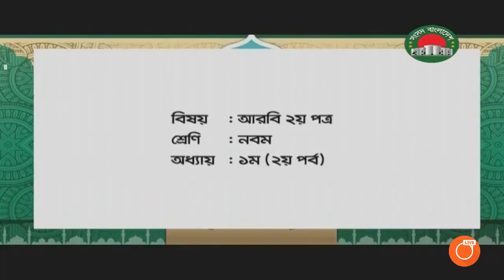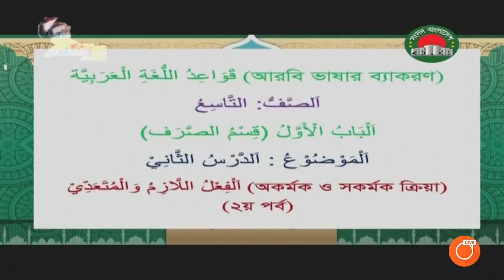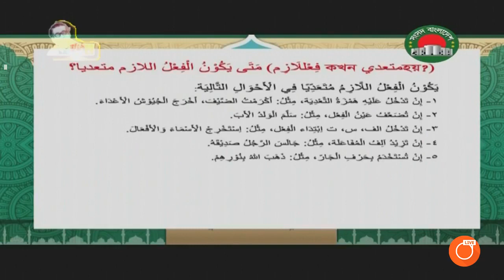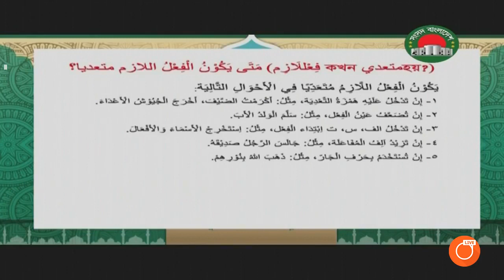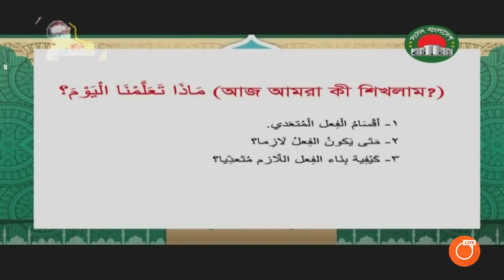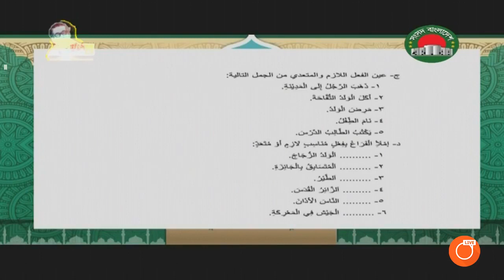30 ‘আমার ঘরে আমার মাদ্রাসা’ l ৯ম শ্রেণিঃ আরবি ২য় পত্র । 29 04 2020 । LIVE Class l Class 8 l Sangs